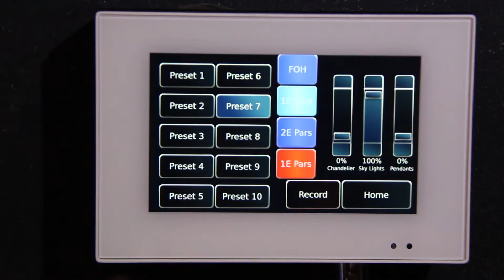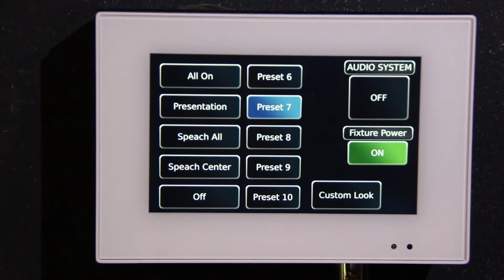Latest Theatrical Projects by Generations Electrical Company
Powered by:
ETC - Theatrical and Architectural Lighting and Controls
Crestron - Video, Controls and Integrated Systems
Vivitek - Projectors and Interactive Displays
Allen & Heath - Sound / Audio
Bosch - Electro Voice - Speakers and Amplifiers
dB Technologies- Speakers
Philips -Theatrical and Architectural Lighting and Controls
Chauvet - Theatrical and Architectural Lighting
Da-Lite - Projection Screens
Whirlwind - Cabling